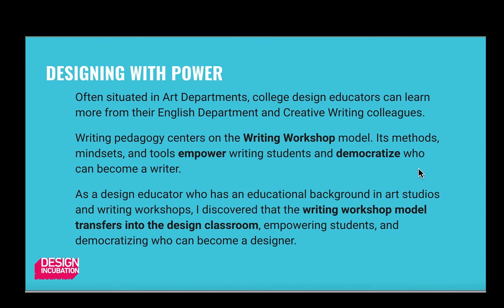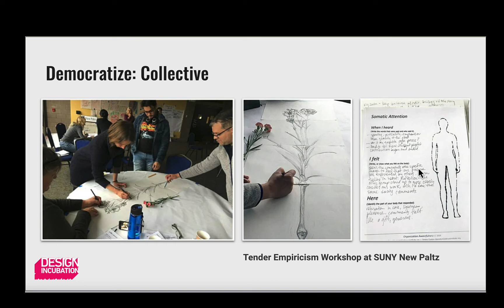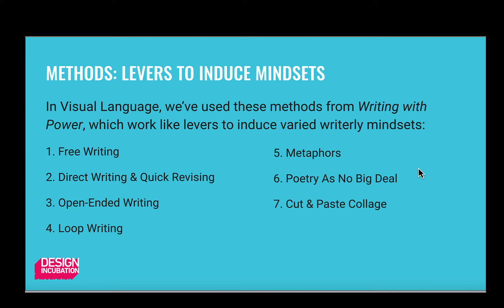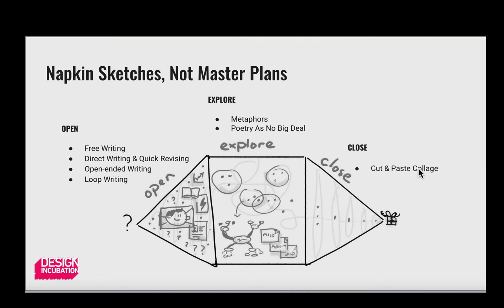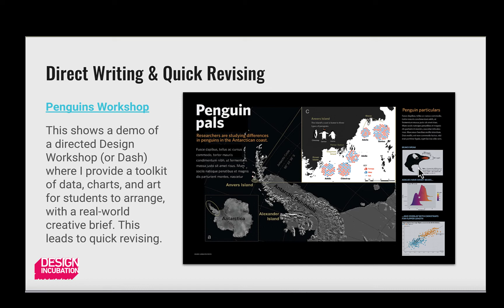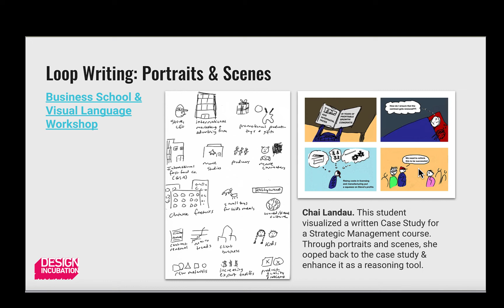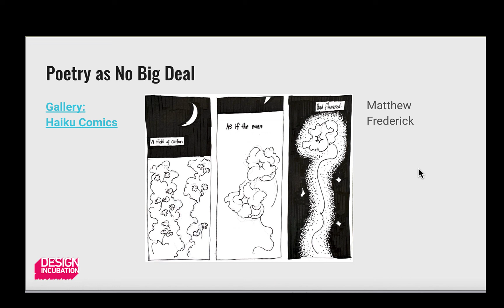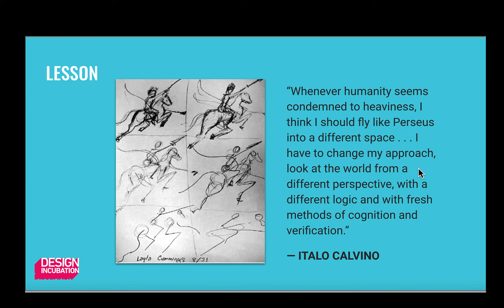Designing with Power: Drawing Parallels Between Design Pedagogy and Writing Workshops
Joshua Korenblat
Associate Professor
State University of New York at New Paltz